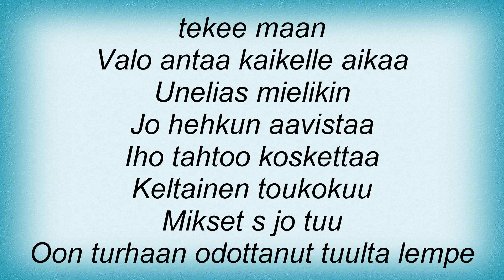Aikakone - Keltainen Lyrics